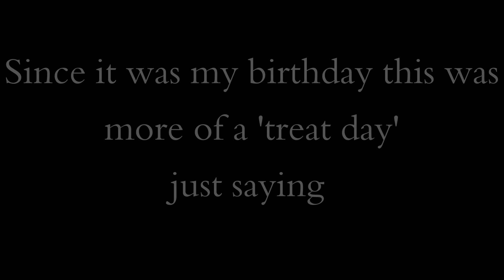What I Ate on my Birthday // Plantbased, Vegan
A Mini 'What I Eat in a Day'  video from last Wednesday, hope you enjoy! Also these burgers were insanely delicious :)